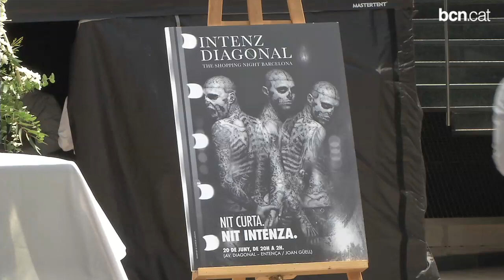Espectacles picants per a compres nocturnes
El dia 20 de juny l'avinguda Diagonal, entre Joan Güell i Entença, viurà una nit de comerç amb espectacles de cabaret, vodevil i burlesque. És l'Intenz Diagonal, una nova edició de la Shopping Night Barcelona.